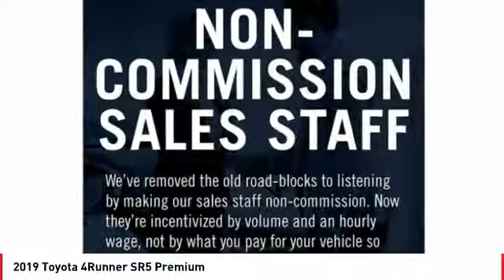2019 Toyota 4Runner Cathedral City CA 238942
2019 Toyota 4Runner SR5 Premium